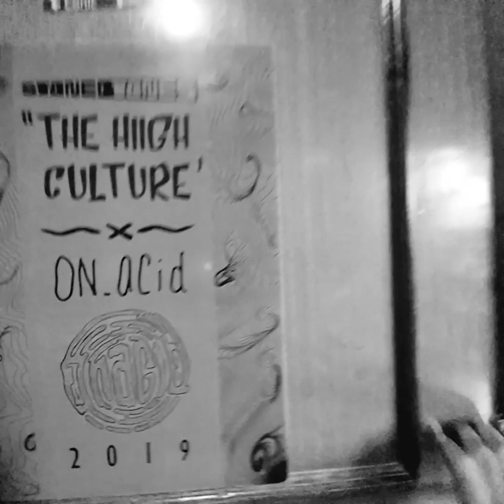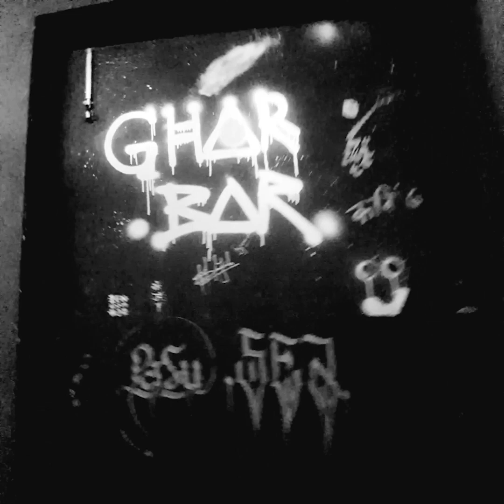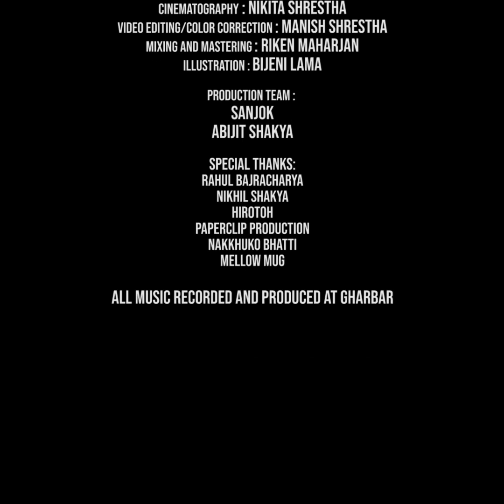Adrishya - Trees X Ishan R Onta (Gharbar Ko Lab)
Produced by Rangichangi

Music produced by :
Ishan R Onta - (Guitars/Vocals/Lyrics)
Nikita Shrestha - (Vocals/Lyrics)
Dixit Adhikari - (Sarod/Drums/Sound effects)
Pratik Thapa - (Guitars)
Riken Maharjan - (Bass/Sound effects)

Cinematography - Nikita Shrestha
Video editing/Color - Manish Shrestha
Mixing/Mastering - Riken Maharjan
Illustration - Bijeni Lama

Production team :
Sanjok Nepali (Bhanja dai)
Abijit Shakya (Jesus)

Special thanks :
Rahul Bajracharya
Nikhil Shakya
Hiroto Shrestha Matsuda
Paperclip Production
Nakkhu ko bhatti
Mellow Mug

All music recorded and produced at GHARBAR